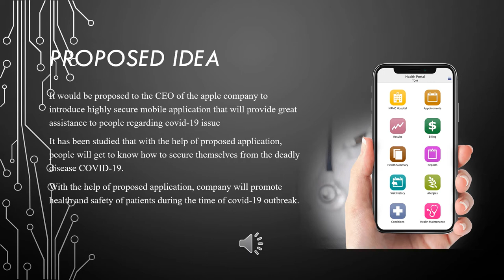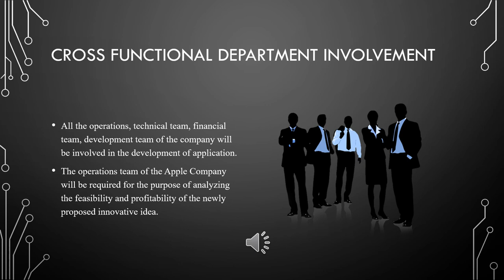innovation management plan